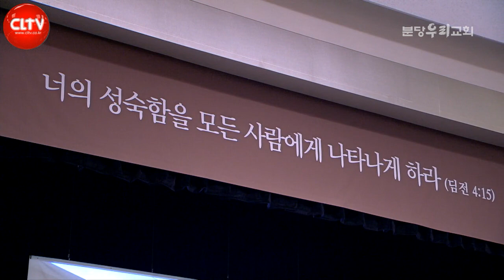CLTV 파워메시지ㅣ'쓰임 받기 위해 준비해야 할 것'ㅣ분당우리교회(이찬수 목사)ㅣ2023.9.3 주일설교